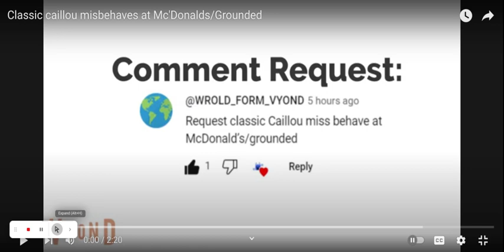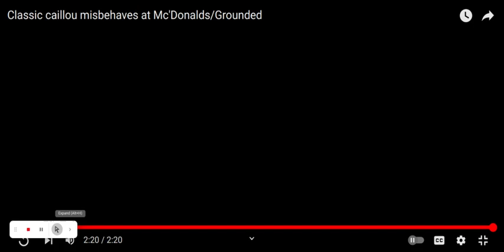VictorTheMisanthrope reacts to "Classic caillou misbehaves at Mc'Donalds/Grounded"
Well, people wanted me to do this, so why not. Just wish my computer wasn't being lame to the point of pissing me off, i was about done with it all when this successful recording went through finally